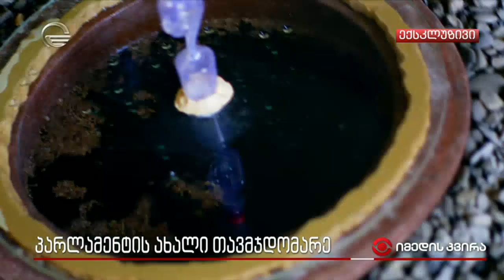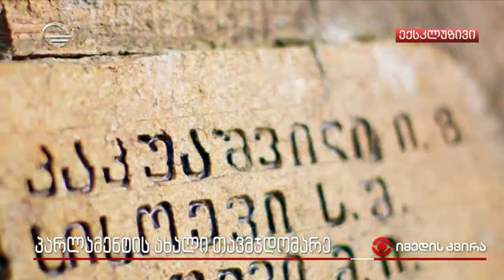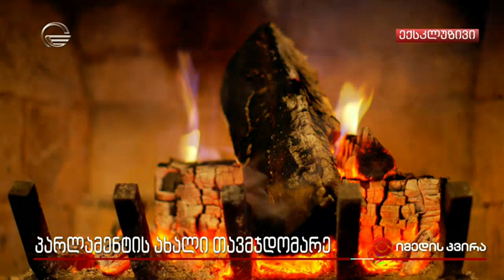პარლამეტის ახალი თავმჯდომარე